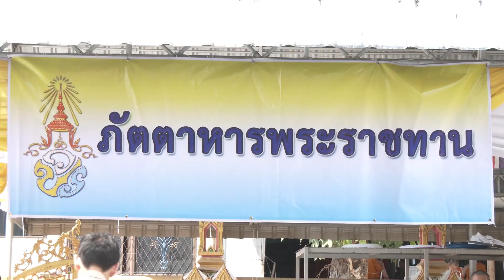กาญจนบุรี จัดพิธีถวายภัตตาหารพระราชทาน แด่พระภิกษุ สามเณร ในการสอบบาลีสนามหลวง ประจำปี 2567